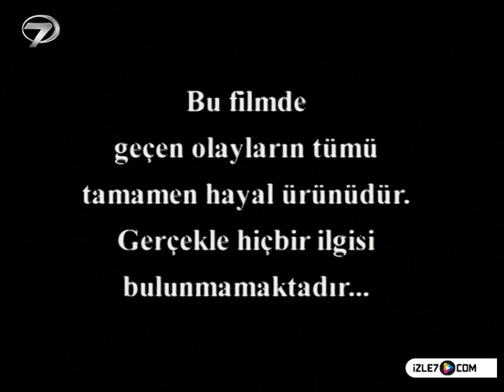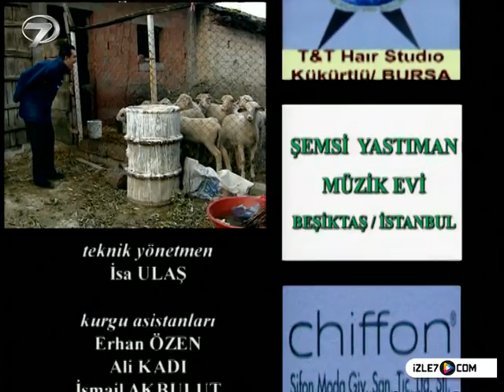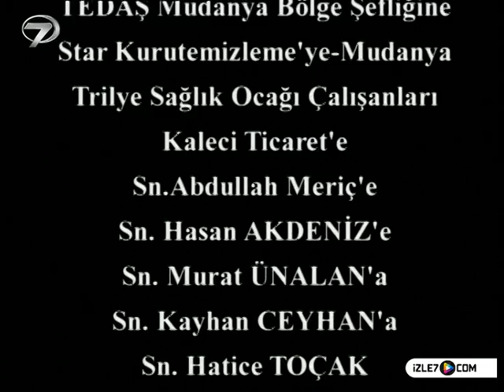KEZBAN YENGE - 38 BÖLÜM